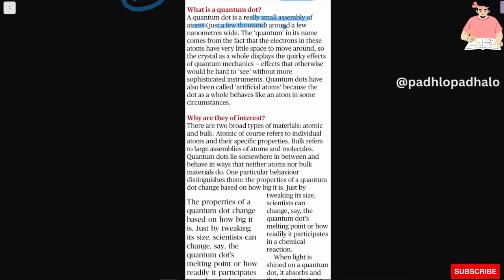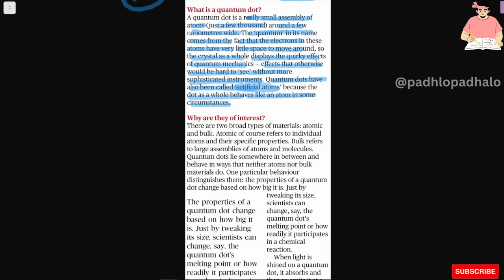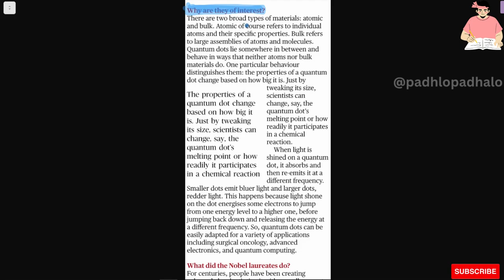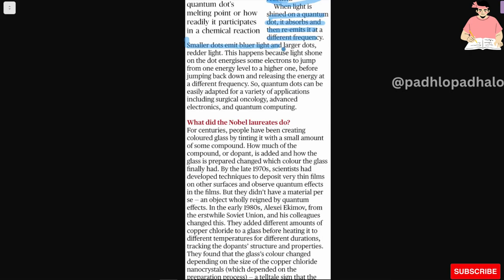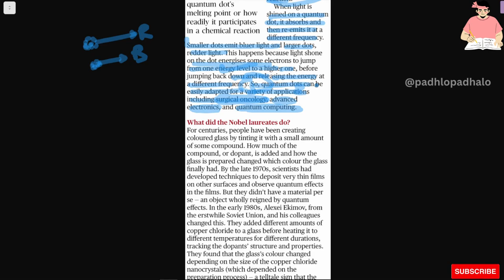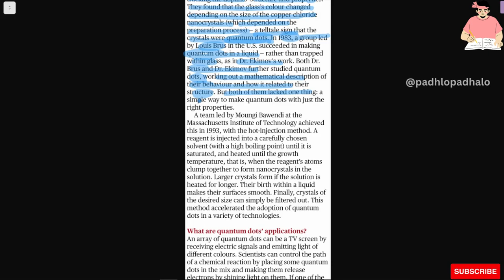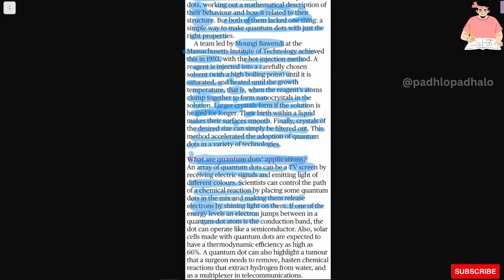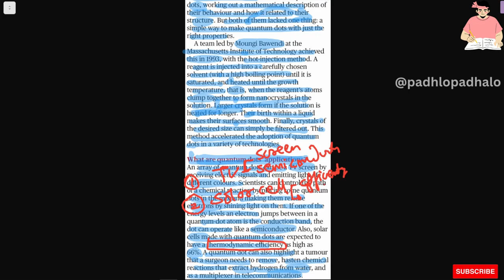Significance of Quantum Dots.